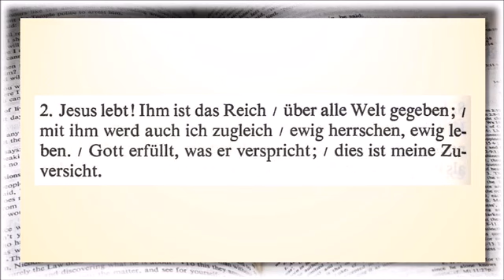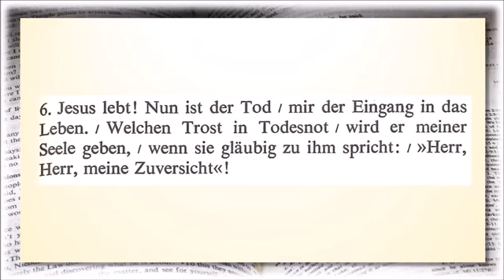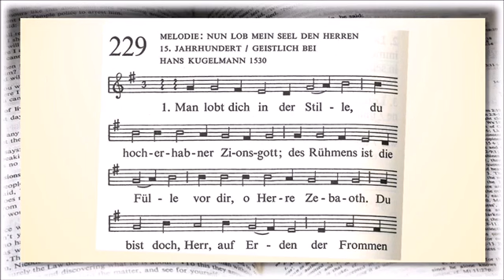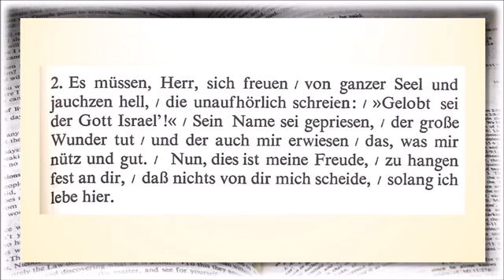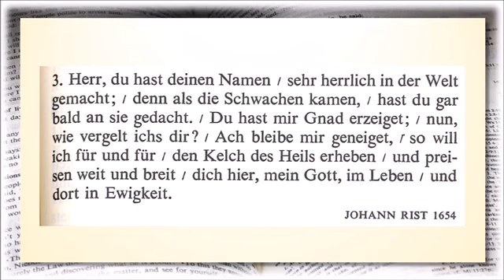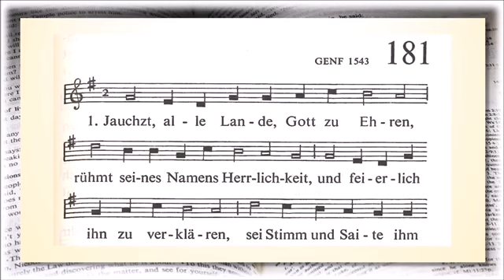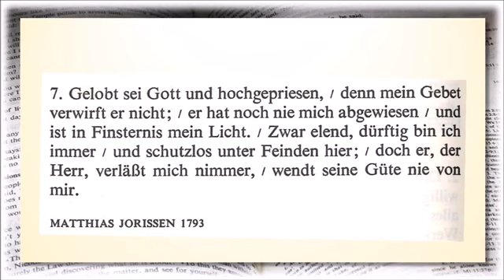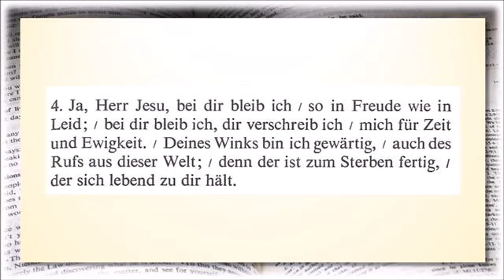7. Sonntag von Ostern ~ Sonntag, 24. Mai, 2020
Pastorin Patricia Giannelia, Christ Ev. Lutheran Church, Kelowna
Hier ist das Video für diesen Sonntag zum Zuhören und Anschauen. Der Text der Lieder und Lesungen steht unten zum Mitsingen und -lesen:

Gottes Segen!

Einleitung -  Himmelfahrt war ein ereignisvoller Tag.  Jesus gab seinen Nachfolgern den Missionsbefehl und die Gewissheit, dass er von nun an ständig auf unsichtbare Weise mit allen Gläubigen ist. Auch wir sollen und müssen seine Anweisungen und Versprechen ernst nehmen, ihnen folgen und sie verbreiten. Wie er im Hohenpriesterlichen Gebet für alle betete, so setzt er sich heutzutage auch für uns ein.  Ihm sei ewiglich Lob, Dank und Preis!  Amen. ~ Waldemar Gartke, Pastor (ret.) 2014
Vielen Dank an Esther und Michael für die Musik, Michael und Angelika für die Lesungen, und an die Assistenten, Jessica, Walter B., Inke, Lori, Michael, und Lynette.
Special Music: “Everlasting Love” by Cindy Berry, und "O Zion, Haste" by James Walch, arr. by Cindy Berry
“Stay” © Jan Richardson from Circle of Grace: A Book of Blessings for the Seasons. janrichardson.com